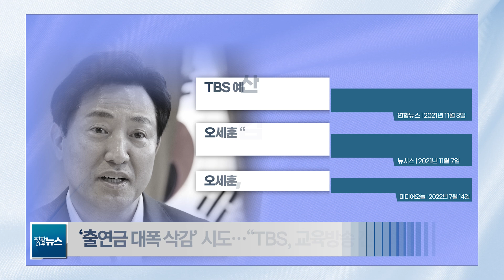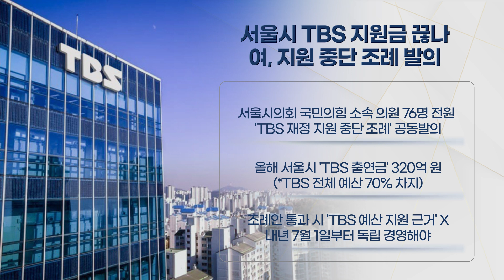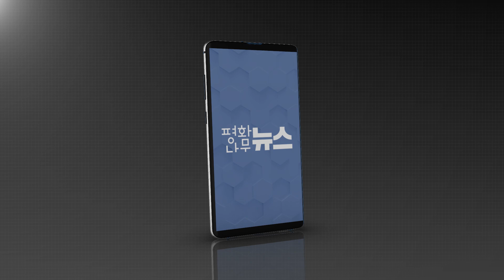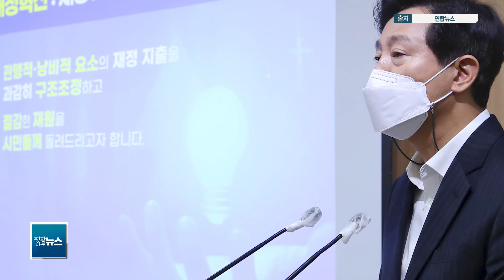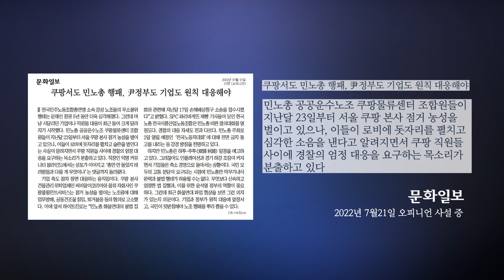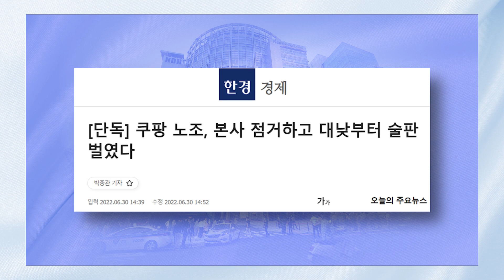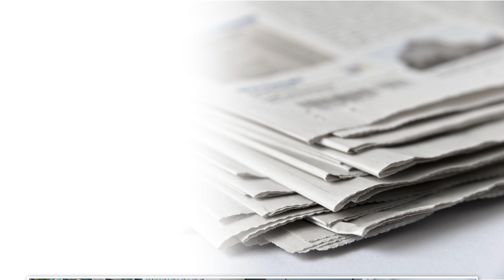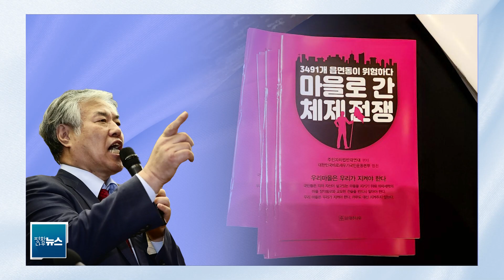[평화나무뉴스 220707 전체영상] 무책임 언론, 흔들리는 언론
무책임 언론, 흔들리는 언론